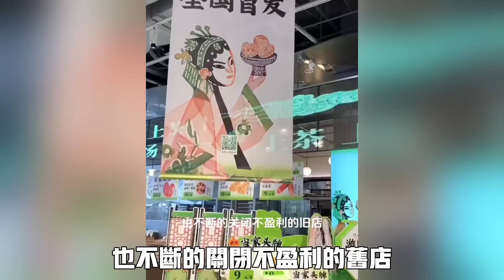沒錢花了！奢侈品到星巴克市場崩了！大學生月休三天月薪2800塊！奈雪的茶也扛不住消費降級！武漢就業市場飽和了！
奢侈品市場的急劇下滑

在如今的中國，消費降級成為了一個不可忽視的現實。從奢侈品到星巴克，無一不受到市場的重創。曾幾何時，奢侈品代表著身份和地位，然而現在，它們的銷量急劇下滑。消費者不再願意為一件昂貴的奢侈品買單，這背後是經濟壓力的逐步顯現。

高端咖啡品牌的挑戰

與此同時，像星巴克這樣的高端咖啡品牌也面臨著前所未有的挑戰。消費者不再願意為一杯咖啡支付高昂的價格，轉而選擇更加實惠的替代品。星巴克的高端市場地位正受到前所未有的衝擊。

大學生就業困境

這一切的背後，是經濟壓力的逐步顯現。應屆畢業生的就業情況尤其堪憂。據報道，武漢的就業市場已趨於飽和，大學生們找工作變得異常艱難。更令人心酸的是，即使找到工作，薪資水平也遠未達到預期。許多大學生每月只能休三天，月薪僅有2800元。這讓人不禁質疑，辛苦讀書多年，難道只能換來這樣的回報嗎？

新茶飲品牌的艱難時刻

奈雪的茶，曾經是新茶飲市場的佼佼者，如今也難逃消費降級的陰影。儘管品牌聲譽依舊，但消費者的消費能力已經明顯下降，這對其運營帶來了巨大的挑戰。

市場變革中的思考

總的來說，中國的消費市場正在經歷一場深刻的變革。面對經濟壓力，消費者變得更加謹慎和理性，而企業則需要重新審視自己的定位和策略，以應對不斷變化的市場環境。